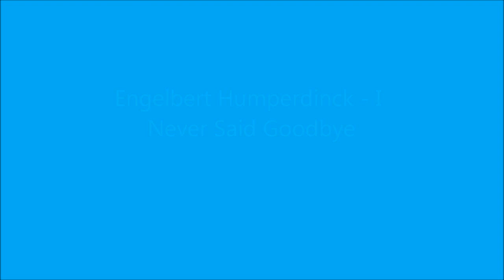Engelbert Humperdinck - I Never Said Goodbye